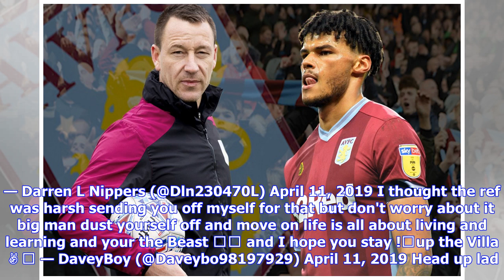VIDEO: Aston Villa fans jump to the defence of Tyrone Mings after dismissal at Rotherham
Aston Villa took a huge step towards cementing a Championship play-off place with a 2-1 win over Rotherham. Villa trailed in the game and played for the entire second half with ten men following Tyrone Mings’ dismissal. Will Vaulks opened the scoring for the Millers. Class shone through though and Jonathan Kodjia and Jack Grealish goals ensured a seventh win in succession for Dean Smith’s team. (Photo by George Wood/Getty Images) None of their rivals for a top-six place will fancy coming up agai...